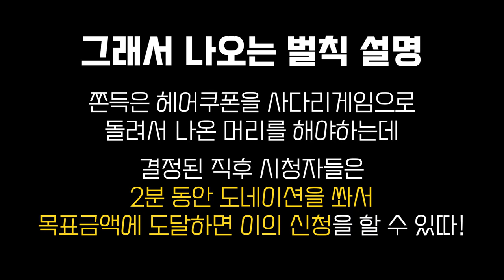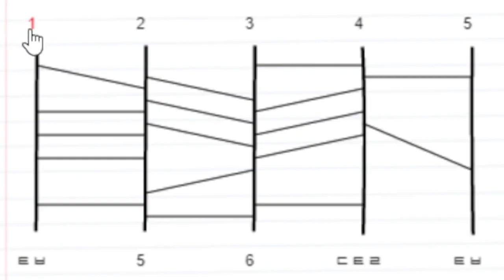사람에게 메이플 토벤머리하면 생기는 일ㅋㅋㅋㅋ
영상편집: 금강션우
썸네일편집: 금강다뷘

게스트 참여 비용은 무료입니다:)